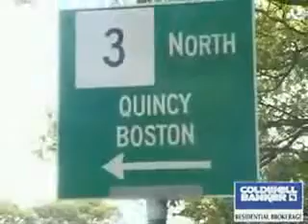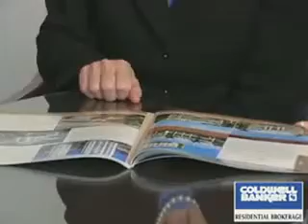Dorrie Arnold Video Resume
We would like to introduce Dorrie Arnold manager of the Coldwell Banker Residential Brokerage Sales Office in Duxbury, Massachusetts.  Please enjoy the video.